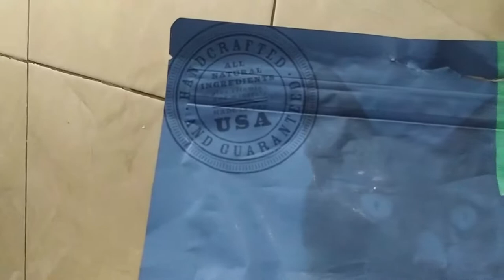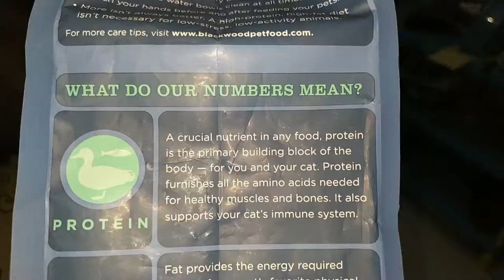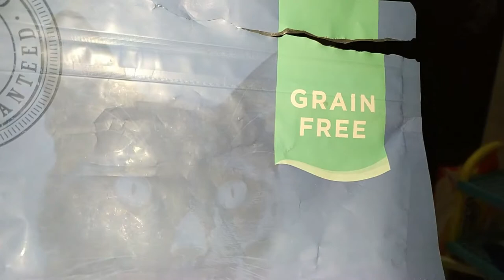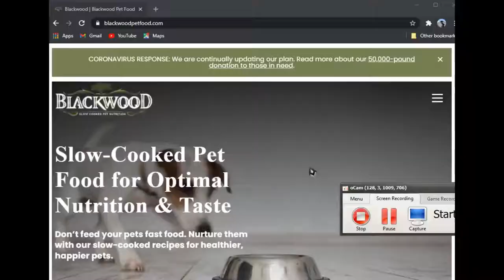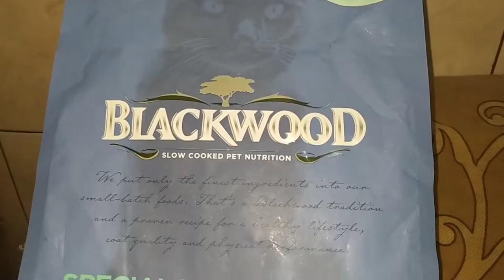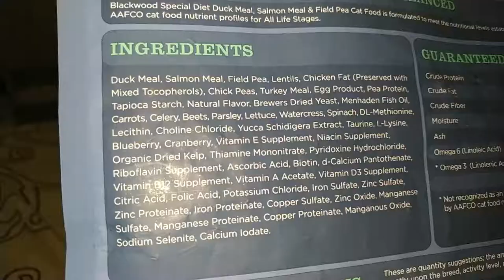REVIEW DRY FOOD KUCING BLACKWOOD SPECIAL DIET | SE PERFECT APA??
Halo teman-teman, kembali lagi di channel youtube Bayu Karunia. Pada video kali ini saya akan meriview DRYFOOD BLACKWOOD. Apakah benar makanan ini PERFECT untuk kucing dengan formula SPECIAL DIET nya?
simak baik-baik video nya :)

Support terus channel ini dengan cara:
LIKE jika suka dengan videonya
Terima Kasih :)

Thanks to:
1. Top Free Intro for awesome intro template

2. OurMusicBox for music
"Track Title(s)''
Jay Man - OurMusicBox